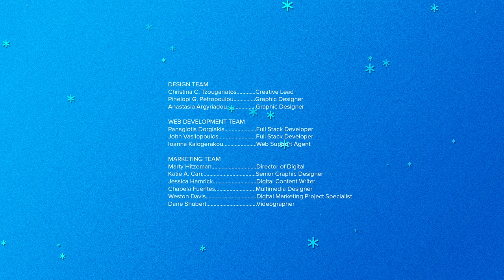Happy Holidays, From EMPIST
Happy Holidays to all of our wonderful clients. Without your support we couldn't be where we are today. We hope you have a great season, and we will see you all in the new year!